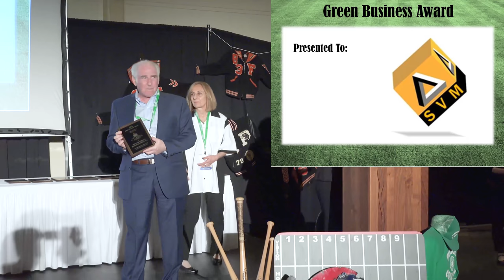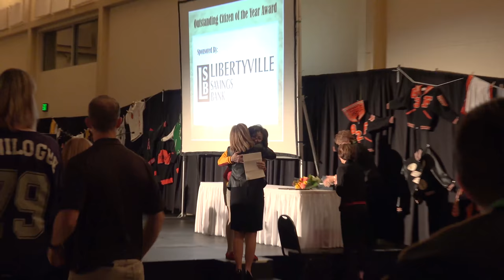Highlights from Fairfield Area Chamber of Commerce 2017 Annual Awards Banquet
Fairfield Arts & Convention Center, April 6, 2017:

Chamber All Stars! Fairfield Area Chamber of Commerce 2017 Annual Awards Banquet

The Annual Awards Banquet presented by MidWestOne Bank is the premier annual celebration event for the Fairfield Area Chamber of Commerce, our Chamber members and the Fairfield community.  Every award given by the Chamber recognizes outstanding investment and innovation achieved by Fairfield business and community institutions. Honored achievements include capital improvements, community investment, innovation, new media, and lifelong accomplishment.  The Chamber’s Annual Awards Banquet celebrates progress in our community.

SAVE THE DATE FOR NEXT YEAR
Chamber Annual Awards Banquet: Friday, April 13, 2018

The Annual Awards Banquet evening culminates with the recognition of two Citizens of the Year. These honorees are selected by previous Citizen of the Year winners, all recognized for their significant contribution to the betterment of community-life through voluntary service.

The Awards
OUTSTANDING CITIZEN OF THE YEAR AWARD
Recognizing an individual's voluntary service over many years, contributing to the betterment, growth and/or improvement of the community.

DAWN RIDGEWAY BECHTEL

TAMMY DUNBAR

BUSINESS IMPROVEMENT AWARD
Recognizing Chamber members for their notable internal or external physical improvement to the appearance of their business completed in 2016.
AGRI-INDUSTRIAL PLASTICS COMPANY
HAWTHORNE
HEALTH AND WHOLENESS
IOWA WIND AND SOLAR
JODI'S TOUCH
SHOKAI SUSHI
SIGNS AND DESIGNS LTD
SIMPLY THRIVE! WEIGHT LOSS CENTER OF SOUTHEAST IOWA LLC
SWEET ‘N SAUCY
THE GREATER FAIRFIELD AREA HABITAT FOR HUMANITY – RESTORE
THE HIDEAWAY PUB
THIS OLD BARN

COMMUNITY IMPROVEMENT AWARD
Recognizing a Chamber member for their efforts toward improving the economy and quality of life in the Fairfield Community during 2016.
YOUNG PROFESSIONALS OF FAIRFIELD

GREEN BUSINESS AWARD
Recognizing a Chamber member for completing a project in 2016 that created a lasting, positive impact on the natural environment.
SCHAUS-VORHIES MANUFACTURING, INC.

IMPACT AWARD
Recognizing a Chamber member for their in-depth, long-term contribution to the Fairfield community over the years.
JEFFERSON COUNTY TRAILS COUNCIL

INTERACTIVE MEDIA AWARD
Recognizing a Chamber member with the best website or blog in 2016
FOODCHAIN ID

NEW YOUNG BUSINESS AWARD
Recognizing a Chamber business who entered their first year of existence in 2016 and made marked improvements to their space of operation or product delivery
MAIN STREET DONUTS

PROGRESS AWARD
Recognizing a Chamber member who has demonstrated progressive innovations during 2016.
FAIRFIELD COLAB

Recognizing a Chamber member in their second or third year of existence in 2016 who made outstanding early contributions to the Fairfield area
JEFFERSON COUNTY CIDER WORKS

WELLNESS AWARD
Recognizing a Chamber member who served as a role model for health and wellness during 2016
JEFFERSON COUNTY HEALTH CENTER

Video produced by Werner Elmker Audio-Visual Studio • elmker.com and Fairfield Media Center • fairfieldmediacenter.com

Camera work by Rene Holmberg, Steve Thulander and Werner Elmker